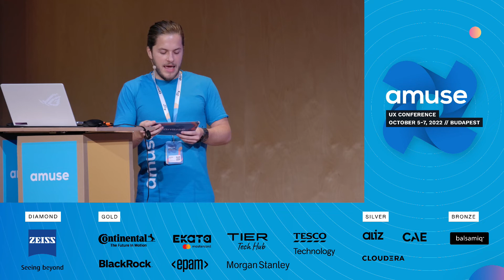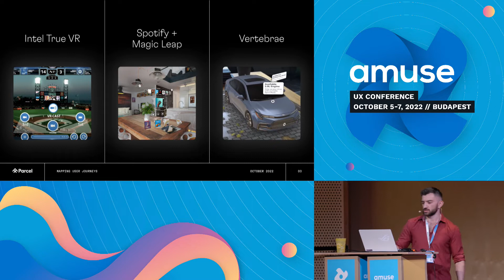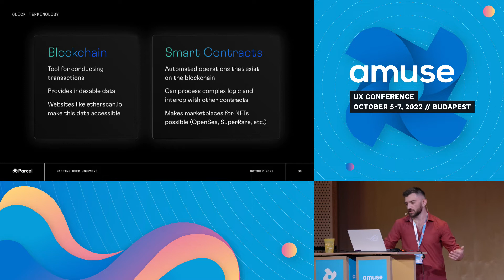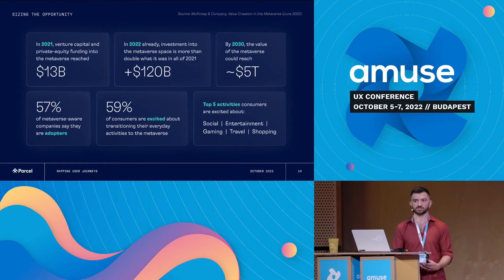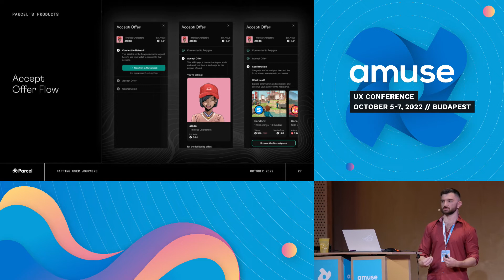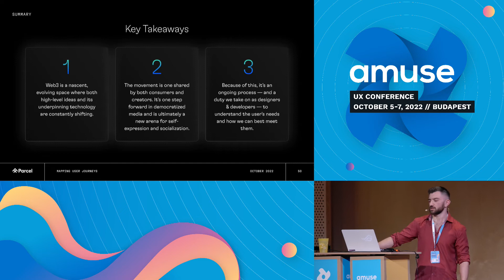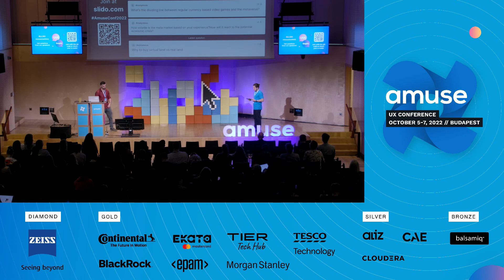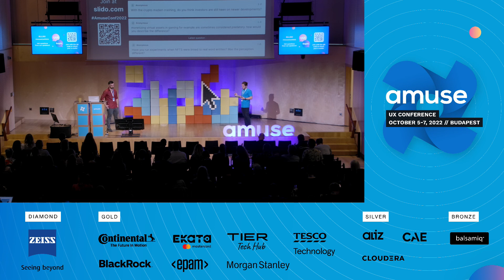Mapping User Journeys in the Web3 Landscape - Adrian Cacho, Parcel | Amuse Conference 2022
This talk was recorded at Amuse Conference 2022. Adrian from Parcel spoke about mapping user journeys in the Web3 landscape.

"The emergence of virtual real estate has brought on a new digital frontier for social and creative expression."

If you are interested in more speakers, tickets and details of the conference, check out our